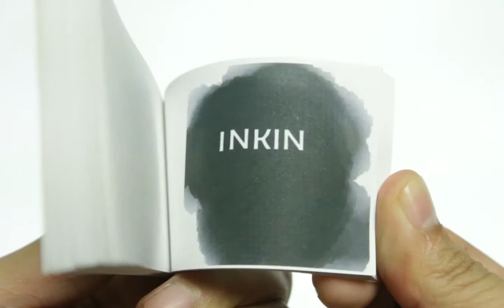Inking of You!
Flipbook of a waving Octopus squirting some ink and forming the words "Inking of You!"